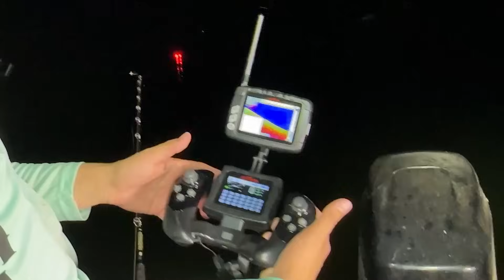Fishing GIANT Live Baits in a Desert Lake! (They Got Eaten)